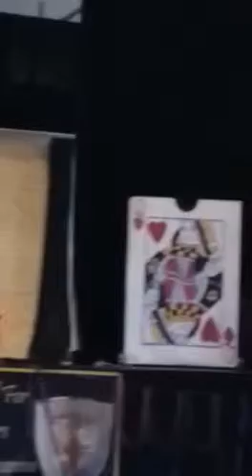Samantha Burgers version of Future husband